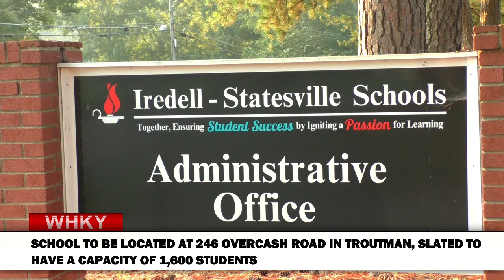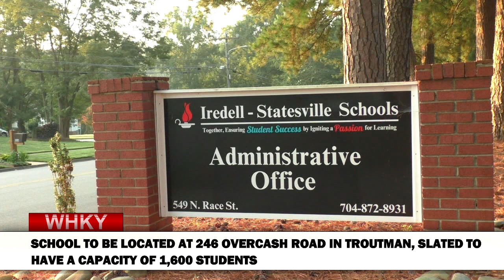PLANS FOR NEW IREDELL CO. HIGH SCHOOL MOVE FORWARD | WHKY News -- Crime Report: Thursday, 10/24/2024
WHKY's Rob Eastwood reports as the N.C. State Board of Education has approved a plan to reduce the cost of construction for the new Weathers Creek High School, bringing the project in line with the Iredell Board of Commissioners' proposed $130-million budget. WHKY's Arianna Mack had the chance to speak with Michelle York regarding this Saturday's Trunk-or-Treat event at the Hickory Motor Speedway, which will include several WHKY staffers handing out candy.